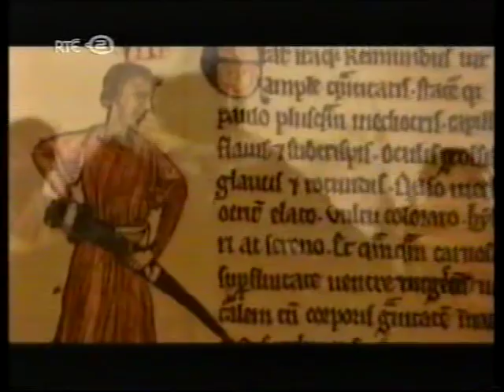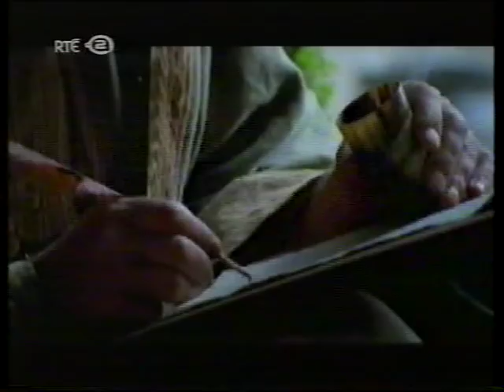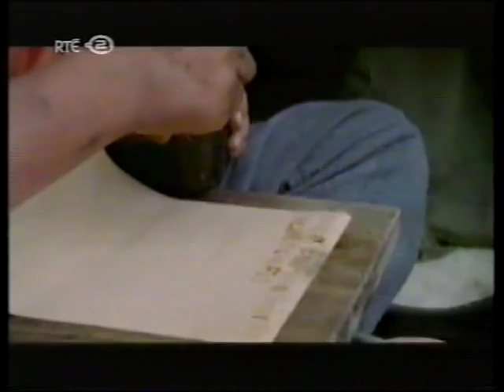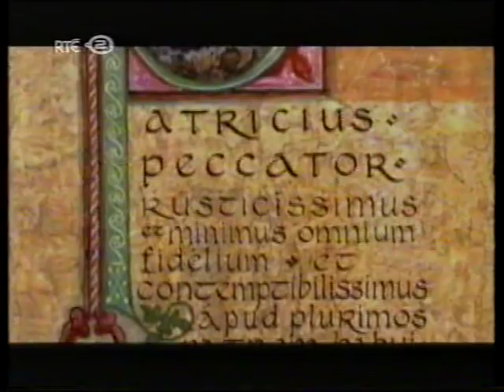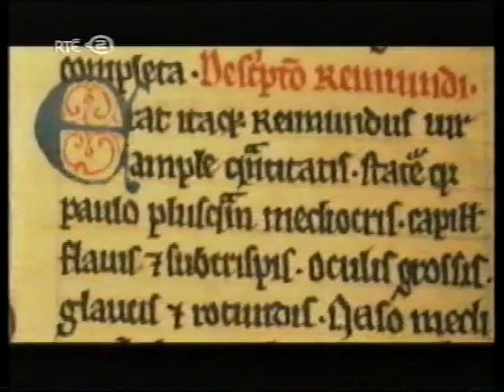Patrick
Documentary on the life of Patrick, Ireland's patron saint.
Narrated by Liam Neeson.